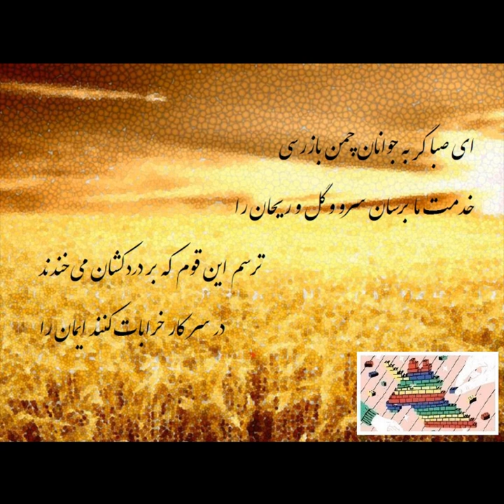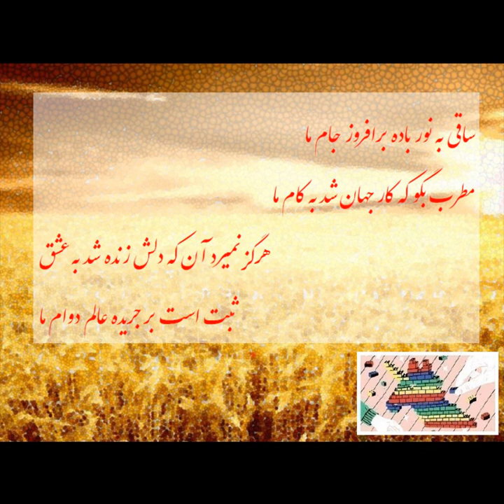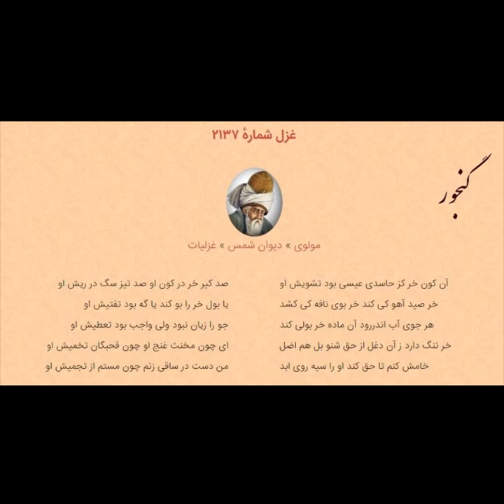life spring flower money night water love bird sky fish sex star day sleep batman song food sea